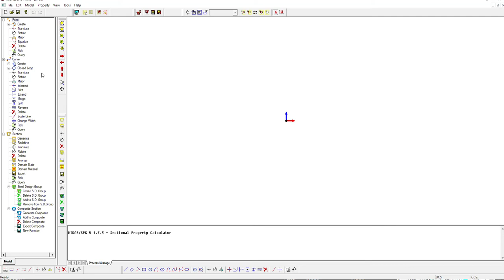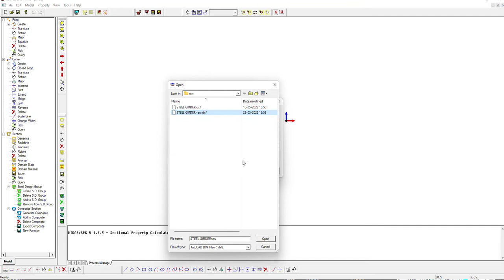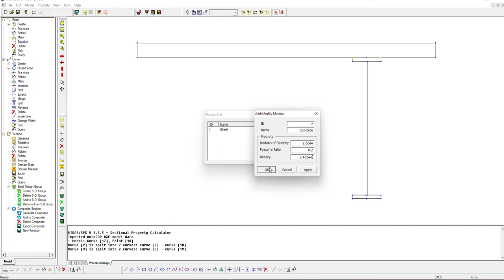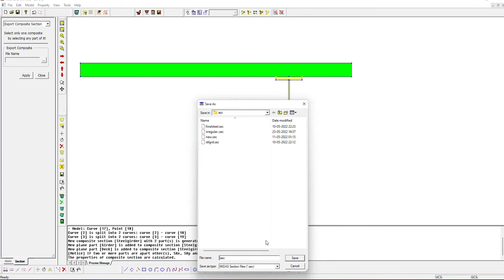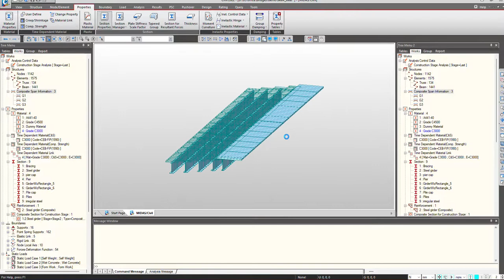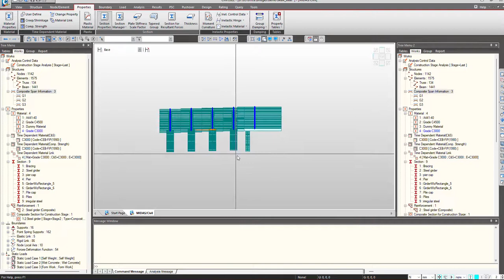Irregular Section Definition Using The SPC Tool in midas Civil Software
A bridge is not limited to symmetry. Due to the bridge's layout, we often need to deal with irregular sections. It becomes necessary to consider the irregular sections for analysis as the section's properties vary significantly, hence the design forces. Therefore, the Section Property Calculator is the solution for these situations. With the SPC tool, you can define any irregular section easily with midas Civil software.